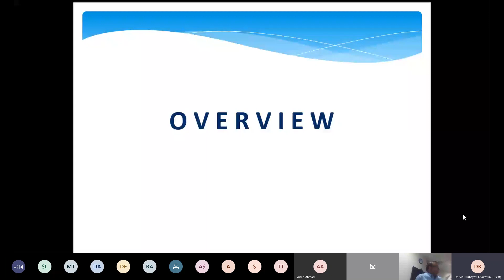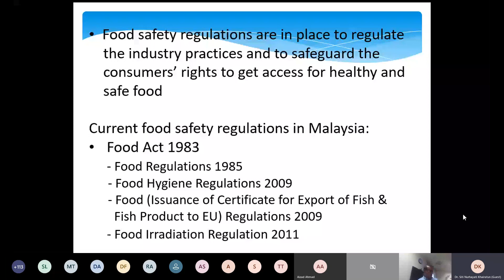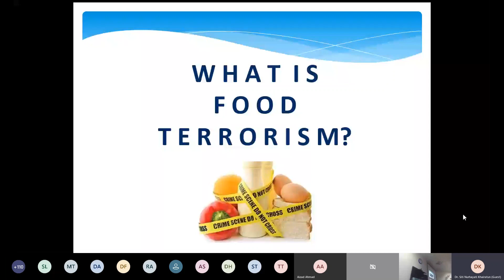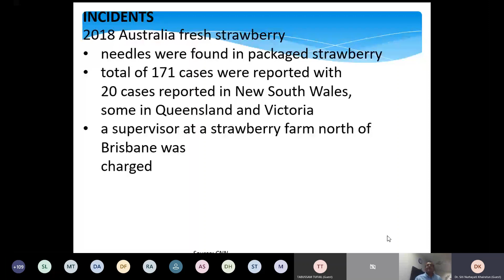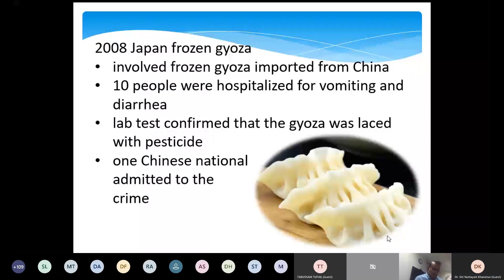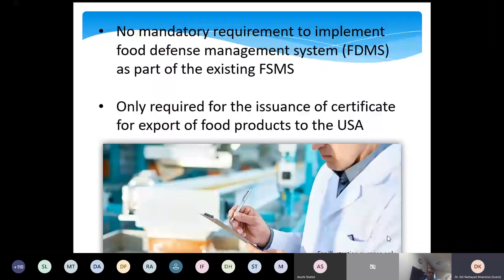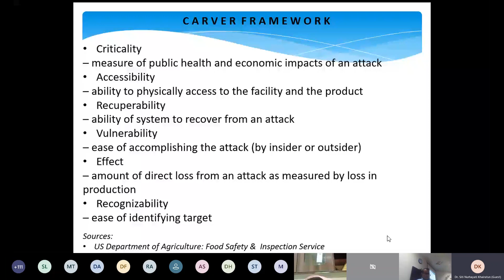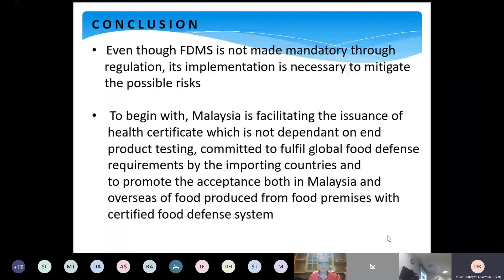Integrating Vulnerability Assessment in Preventing Food Terrorism By; Ms. Siti Nurhayati, Malaysia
This topic was presented on International_Webinar on Food Safety Regulations and Community Nutrition September 9, 2020.
Contents covered by the presentation are:
1. Overview of food industry in COVID-19 era
2. Food Terrorism
3. Incidents of Food terrorism
4. Components of food safety management system
5. Current Laws of food terrorism in Malaysia
6. Covid-19 and food
7. CARVER Framework